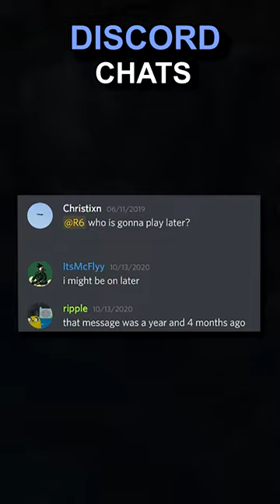Epic Discord Chats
funny discord chats